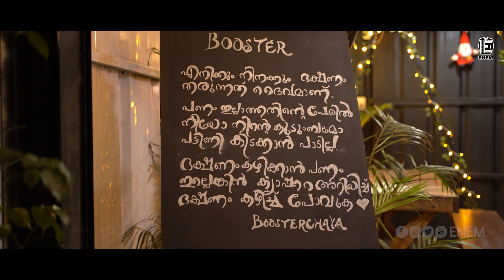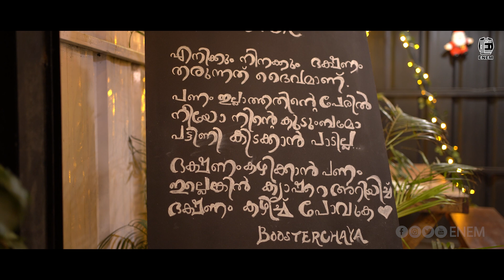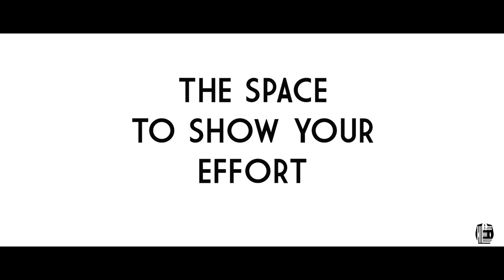BOOSTER CHAYA BUSINESS STORY | ENEM